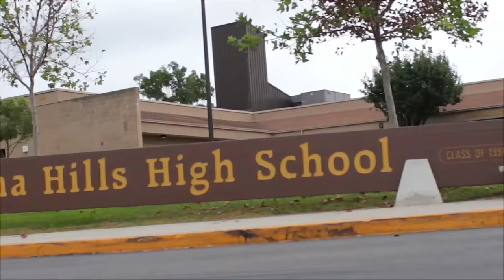Crazy Cart Video 14 - Morning Commute w/ Trevor Navarre [HD]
We all knew getting to school on time can be Crazy, but who knew missing the bus could be so much fun?